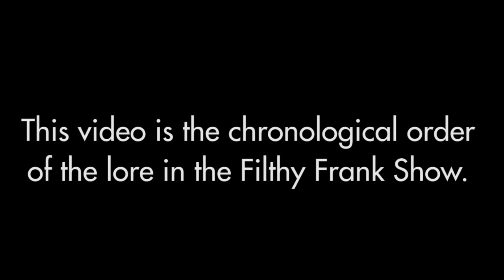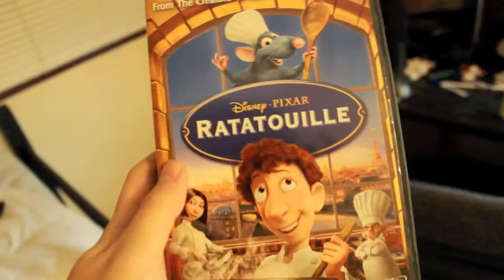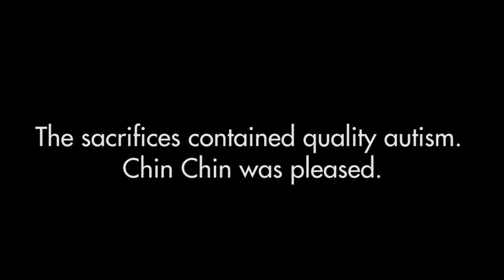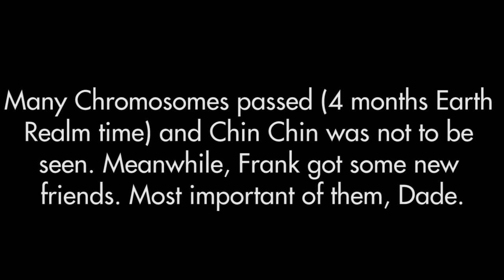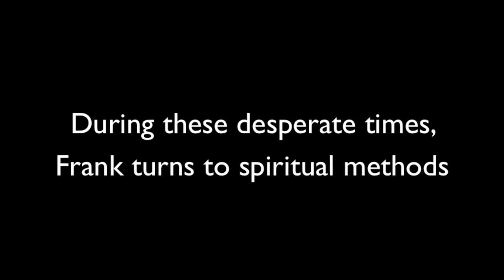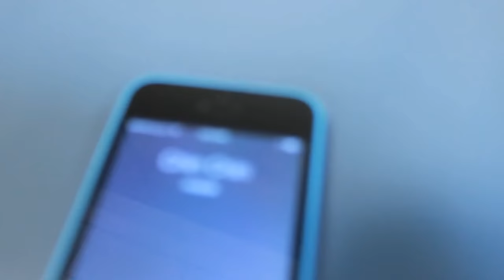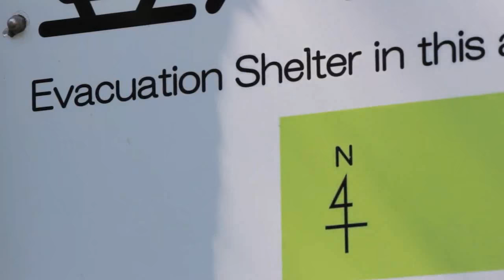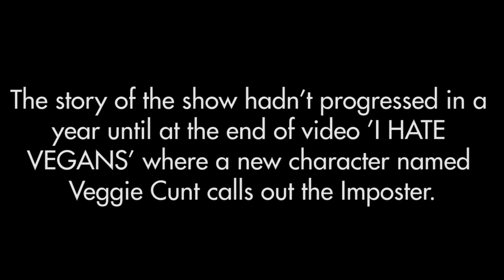The Filthy Frank Show - Full Lore Movie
ALL SONGS + VIDEOS LISTED BELOW

A video of all the lore videos as seen on The Filthy Frank show in chronological order (as of June 2016, obviously). Sacrifices have been removed to avoid filler, watch them in the original videos if you want to see them. Videos in this video contribute directly to the story line, filler such as ET 2 or LOSER READS HATER COMMENTS 4 are not included.

There could be errors in continuity by my editing (particularly the order of the first three videos, I edited them as to how it made sense to me but some people have been saying I'm wrong) so don't take this video for 100% canon, its to serve as an intro to the show for new fans.

I made this for the /r/FilthyFrank subreddit but it blew up in popularity for some reason. Transition music is a selection from Pink Guy / Joji, a little tribute to George's different projects on my part, all can be found below.

Please read below before you get angry about "stolen content".

Songs
0:00 - Hans Zimmer - Hunger
0:50 & 47:12 - M Phazes - Blind Man (Sample Remix)
1:38 - Pink Guy - Peanut Butter
6:03 - Joji - you suck charlie
13:06 - Pink Guy - Onigiri
13:13 - Lisa Gerrard - In Exile
14:29 - Snoop Dogg - It Ain't No Fun
22:17 - Legend of Zelda Theme (Orchestral)
23:56 - Joji - Medicine Beat
28:40 - Pink Omega - Trap Dumplings
29:54 - Josh Pan - Real Life
44:04 - Claude Debussy - Clair de Lune
49:15 - Kevin MacLeod - Final Count
45:30 - Joji - Lov U
49:16 - Frédéric Chopin - Piano Sonata No 2
52:09 - Wheezer - My Name is Jonas (Guitar Cover)
53:39 - Pink Guy - Weird McDonalds Rap
59:55 - Joji - Foie Bump
1:00:32 - Pink Guy - Fried Noodles

This video is not monetized by me, it was made solely for entertainment and fun. Frank's network ScaleLab copyrighted the video clips in this so there will be ads on it, don't be alarmed.

THE AD MONEY GOES TO FRANK'S NETWORK AND FRANK. I MAKE NO MONEY OFF THIS.